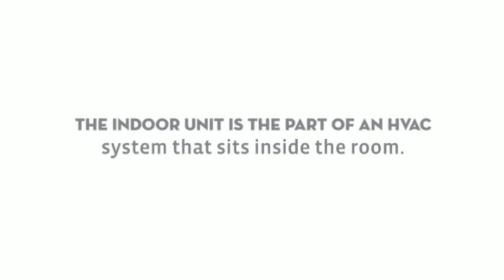Cost of Ductless HVAC Systems. (Heating & Air Conditioning)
Ductless AC Systems. It serves as a heat exchange point; in summer, it removes the heat from the indoor air & dispels it to the outside. It contains a compressor, fan & coil.